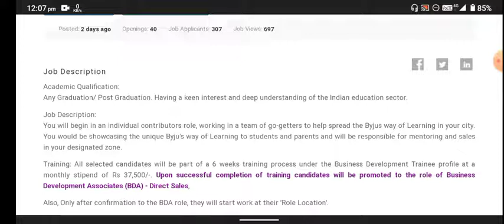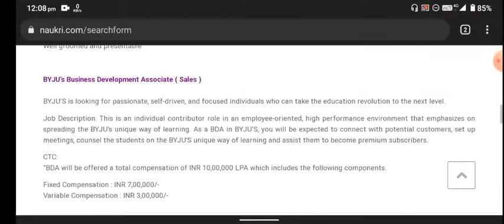Work From Home Jobs For Freshers | byju's new Hiring | Package-10 Lakh | Latest Jobs 2022 | wfh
apply link for byju's

planet Spark
apply
for businesses devlopment associate

Planet Spark interview process|planet Spark interview questions and answers|interview experience||

to join the telegram for more update

planetspark company interview questions, Planetspark Interview process, Pawan Verma, job opening in gurgoan, planet spark job, business development executive jobs, how to get job in planetspark, Planetspark job vacancy@nsk classes
planet Spark new recruitment, planet Spark new recruitment 2022, planet Spark vacancy, planet Spark gd, planet Spark review, planet Spark experience, planet Spark interview, planet Spark interview questions
planetspark company interview questions, Planetspark Interview process,  job opening in gurgoan, planet spark job, business development executive jobs, how to get job in planetspark, Planetspark job vacancy

Wipro Elite PHASE-3 Hiring | 2022 | 2021 BATCH Eligible | How to Apply Off-Campus Drive Mass Hiring

Hello everyone this video is all about Wipro nth Exam Phase-IIE so if you have any doubt you can ask in the comment section.

Note:- Updating Everytime Don't worry It's working fine after some ti

Cognizant
non voice process
data entry
Wipro
Wipro jobs
Wipro Work from home
Accenture
Accenture jobs
free laptop
Byjus
Byjus work form home
Teaching job
Amazon
 data entry jobs home, part time jobs at home, part , मुफ्त,
expose, exposed,